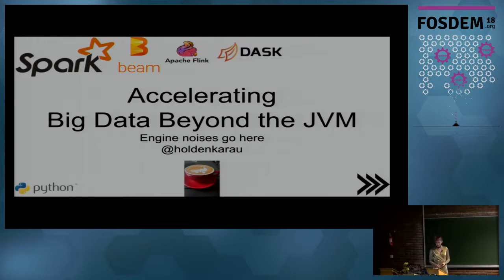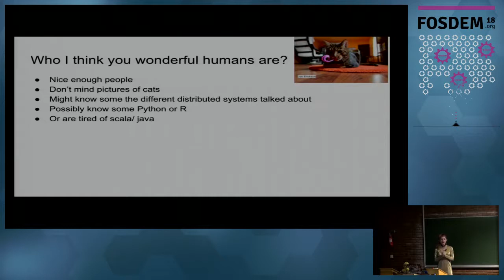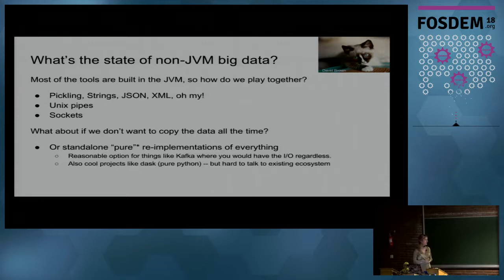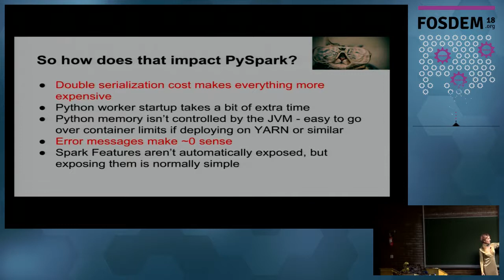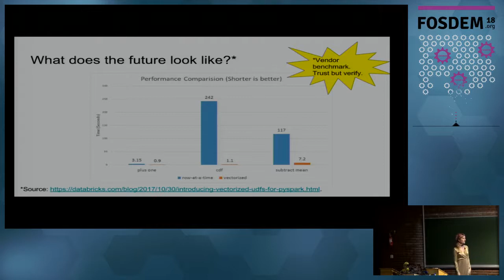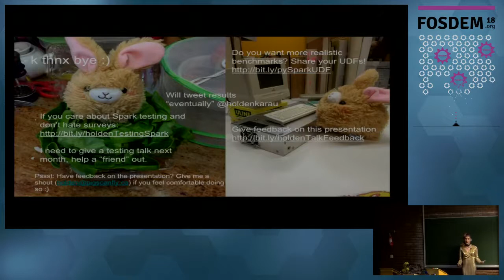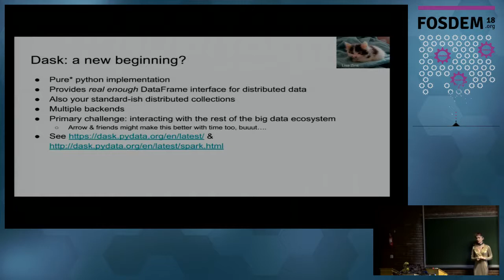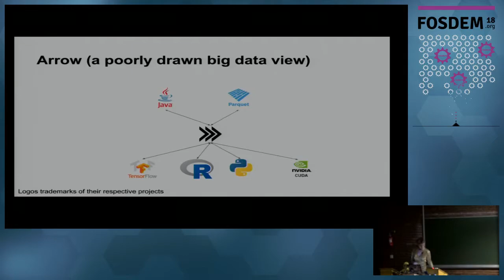Accelerating Big Data Outside of the JVM Adventures with Apache Arrow, Spark, BEAM, Flink, and frie…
Accelerating Big Data Outside of the JVM Adventures with Apache Arrow, Spark, BEAM, Flink, and friends
by Holden Karau